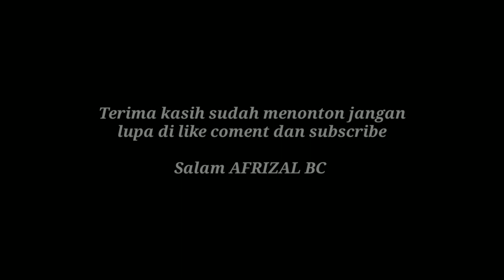OM AJI ARIDI BELAJAR BAITCASTING || CARA MUDAH MENGGUNAKAN BAITCASTING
Assalamualaikum mas bro

Kali ini saya akan memberikan kan penjelasan tentang cara menggunakan reel bc atau baitcasting dengan mudah dan simple anti backlish

Disini saya bersama om AJI ARIDI yang ingin uprade menggunakan reel bc atau baitcasting

Sebenarnya mau reel mahal atau reel murah itu cara menggunakan nya sama dan untuk setel nya juga sama, kalau backlish itu hanya setelan di reel bc nya aja

Langsung aja di simak video semoga bermanfaat dan berguna

cara belajar baitcasting,
belajar menggunakan baitcasting,
belajar melempar baitcasting,
cara cepat belajar baitcasting reel bc,
cara belajar reel bc,
belajar menggunakan reel bc,
belajar pakai reel bc,
tutorial reel baitcasting,
tutorial mancing baitcasting,
tutorial menggunakan baitcasting,
tutorial melempar baitcasting,
bait casting tutorial,
cara menggunakan reel bc,
cara gunakan reel bc,
cara menggunakan reel bc bagi pemula,
tutorial menggunakan reel bc,
cara menggunakan reel bc untuk pemula,
cara menggunakan reel baitcasting,
tutorial reel bc,
cara memakai reel bc,
cara penggunaan reel baitcasting,
cara memakai reel baitcasting,
cara pakai reel bc